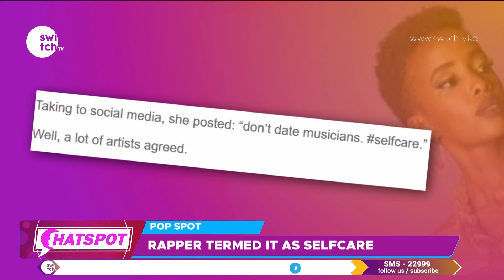Why you should NEVER date musicians - Rapper Wangeci